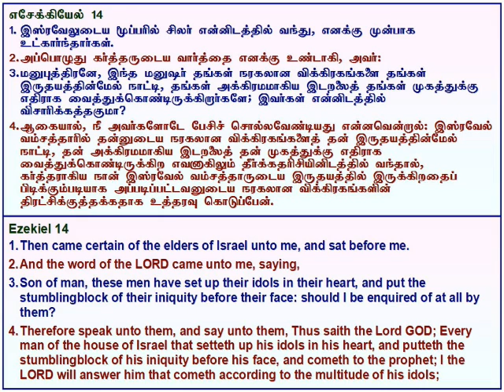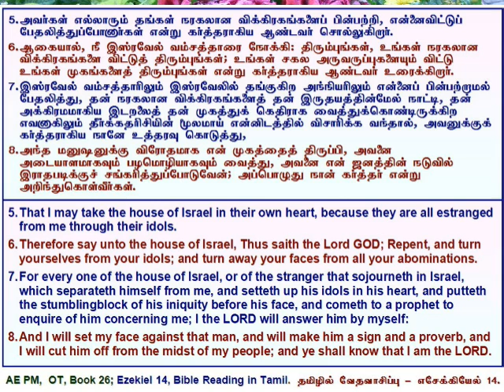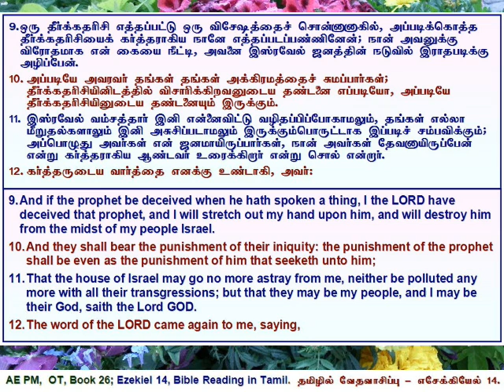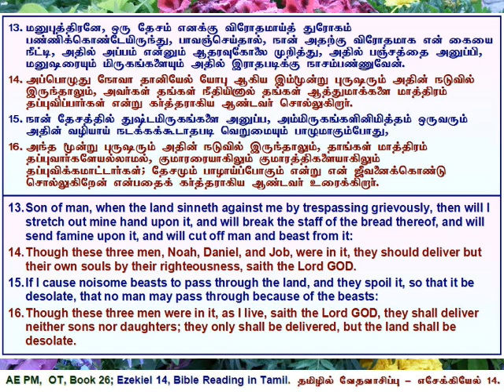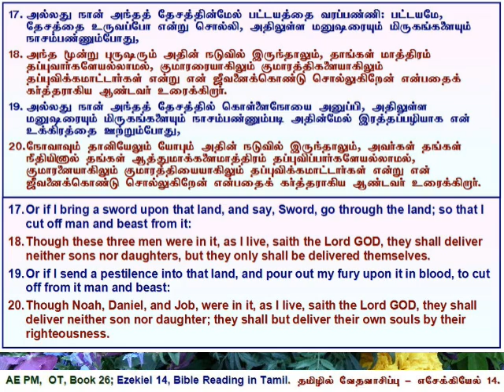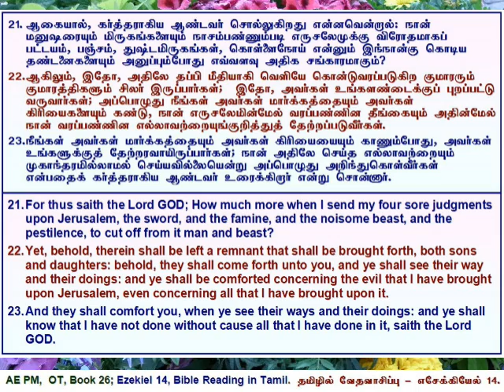26 Ezekiel 14, எசேக்கியேல் அதிகாரம் 14, தமிழில் வேத வாசிப்பு - தமிழ் & ஆங்கில வசனங்களுடன்.